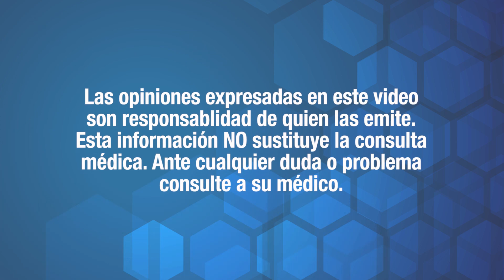Colesterol y riesgo cardiovascular